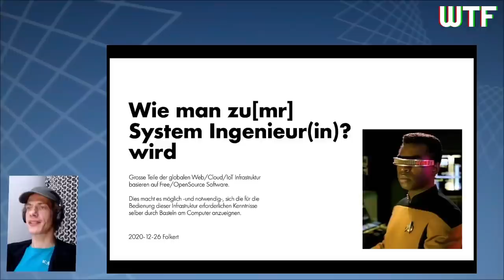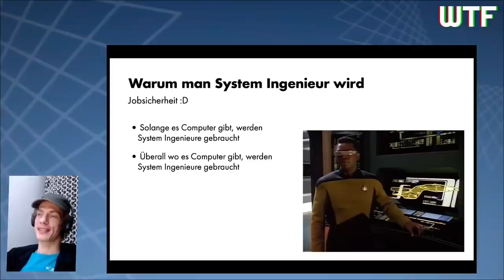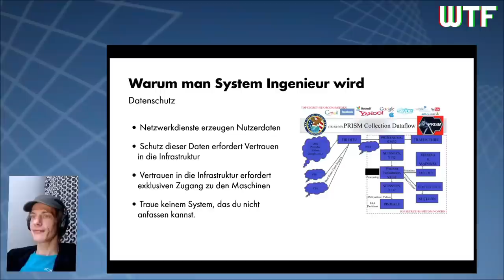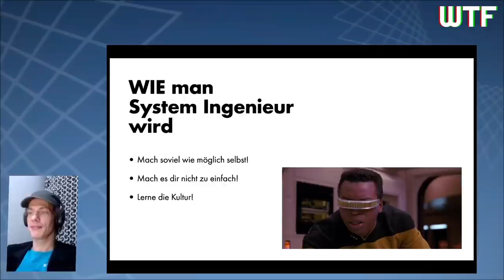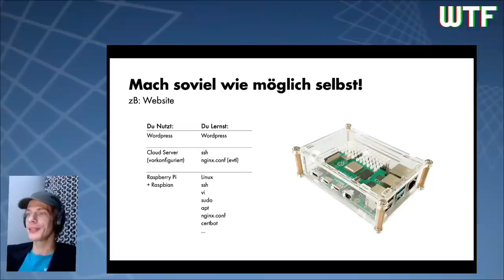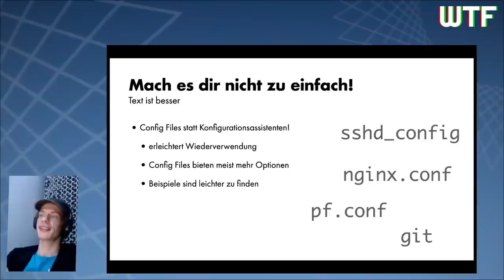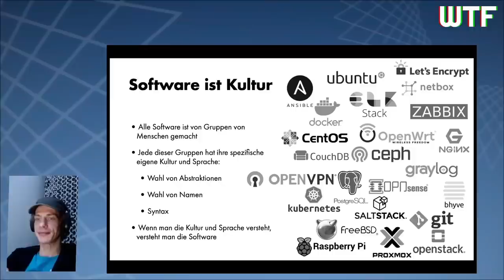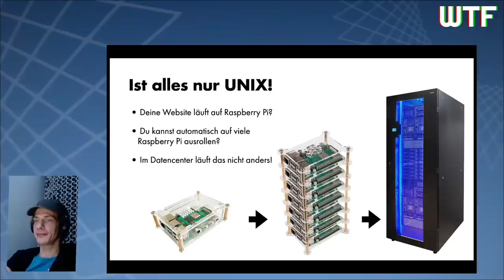rC3 - Wie man zu[mr] System Ingenieur(in)? wird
None

Grosse Teile der globalen Web/Cloud/IoT Infrastruktur basieren auf Free/OpenSource Software.

Dies macht es möglich -und notwendig-, sich die für die Bedienung dieser Infrastruktur erforderlichen Kenntnisse selber durch Basteln am Computer anzueignen.

Folkert